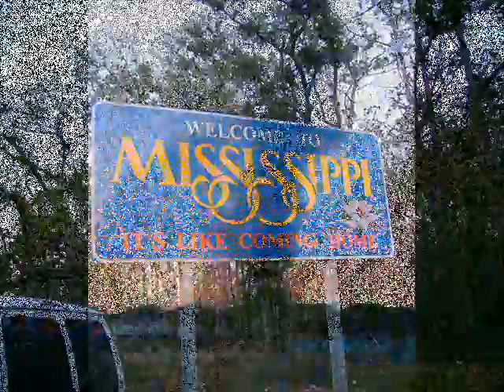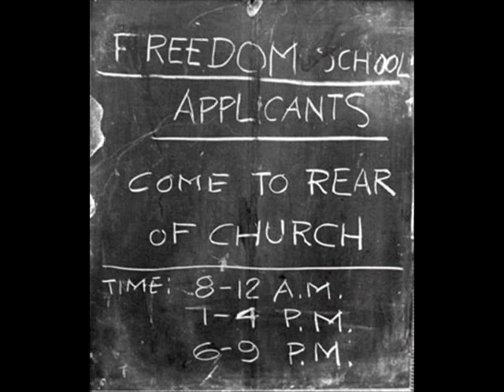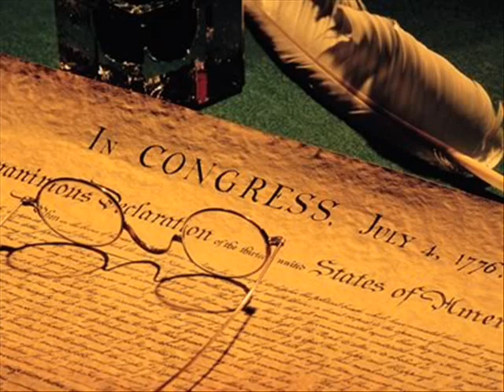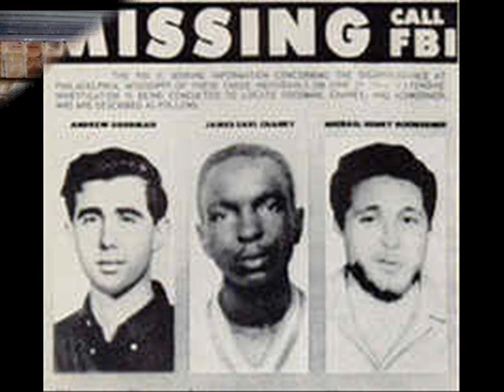Chaney Goodman & Schwerner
Music Video for Mr. Gray's song.  Tells the story of James Chaney, Andrew Goodman, and Michael Schwerner